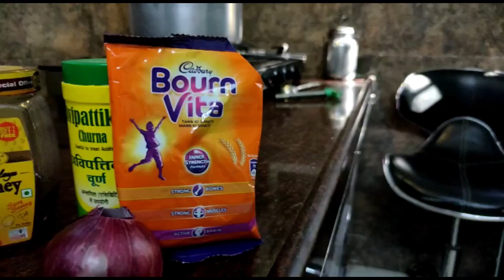BLOOPERS and OUTTAKES. ||Things can be done during Home Quarantine Vlog